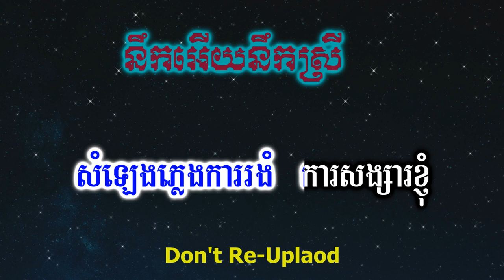នឹកអើយនឹកស្រី - ភ្លេងសុទ្ធ_[កម្មពារស្នេហ៍] Nek Ery Nek Srey New HD Karaoke By Krud Karake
Hello!!🙏🙏🙏
____Thanks!!.
 Is Belong to Channels (Krud Karaoke).
Thanks!:::::
In Khmer
👉ជម្រាបសួរពុកម៉ែបងប្អូន។ខ្ញុំបង្កើតឡើងគ្រាន់តែជាសាច់ភ្លេងសុទ្ធដើម្បីឲ្យពុកម៉ែបងប្អូនច្រៀងលេងកម្សាន្តតែប៉ុណ្ណោះដើម្បីបន្ធូរអារម្មណ៍ពេលសម្រាកពីការងារ។ថ្ងៃឈប់សម្រាកសង្ឃឹមថាពុកម៉ែបងប្អូននឹងជួយគាំទ្រនៅ channel Krud Karaoke មួយនេះផង។
💕💞👉 សូមមេត្តាខន្តីអភ័យទោសដោយក្តីមេត្តានិងក្តីអនុគ្រោះផង។
ប្រសិនបើផុសឬសរសេរអក្ខរាវិរុទ្ធខុសត្រង់ណាមិនសមរម្យ

សូមកុំយកវីដេអូរបស់ខ្ញុំទៅផុសក្នុងបណ្ដាញសង្គមផ្សេងៗ
សូមអរគុណ!!!
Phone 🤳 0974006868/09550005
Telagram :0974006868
Skype:Sao Sinoeurn

"Ork-Kesh,Ork-Kadong Song"
Khmer Tube
Khmer Song Lyric
Cover song
Karaoke Version
Youtube Karaoke
Rathanak komsan